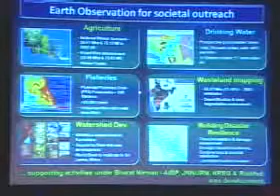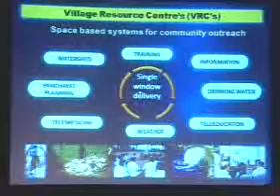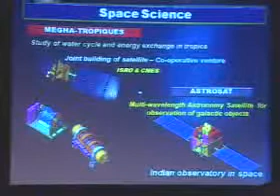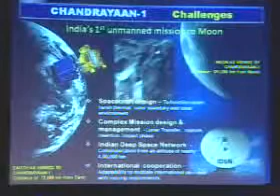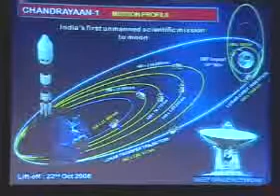India's Space Program - Dr. G. Madhavan Nair at Aero India 2009 02 of 05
I.S.R.O chief Dr. G. Madhavan Nair speaking about India's Space programme, including India's maiden Moon mission, Chandrayaan I and future manned Space mission.